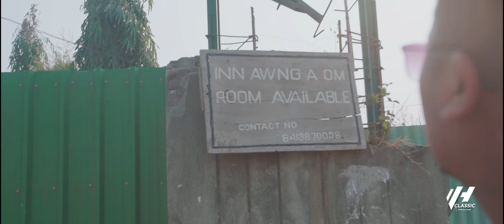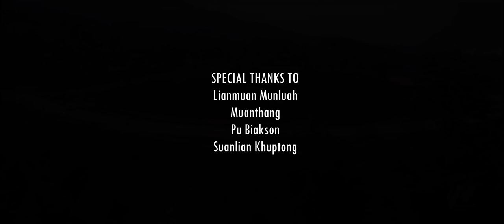NIHGEL | MWANLAL TUNGLUT & SYLVIA TUNGLUT [Official Music Video] PAOLIEN KOM & C. LALNUNSIAMI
A Paite lovesong official Music Video | VH CLASSIC PRODUCTION
NIHGEL - Mwanlal Tunglut & Sylvia Tunglut
LYRICS : Sangpui Hauzel
CAST : Paolien Kom & C. Lalnunsiami
Supporting Role : V. Vumkhansuan & Liankim

COSTUME DESIGN : Kimmuan Official
MUA : Elizabeth

Lianmuan Munluah
Pu Biakson
Suanlian Khuptong
Muanthang Nunthuk